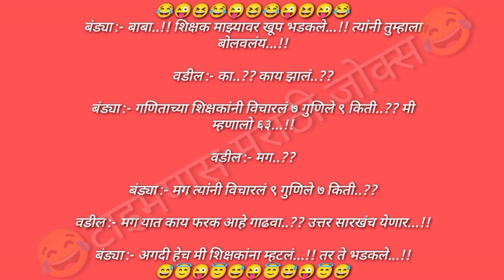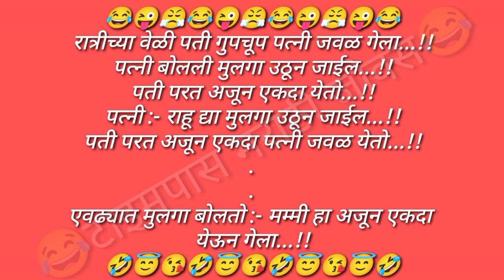😂एका बेरोजगार तरुणाची हृदयद्रावक व्यथा...!!😂|| MARATHI JOKES || FUNNY JOKES || 🤩 फनी जोक्स 🤩